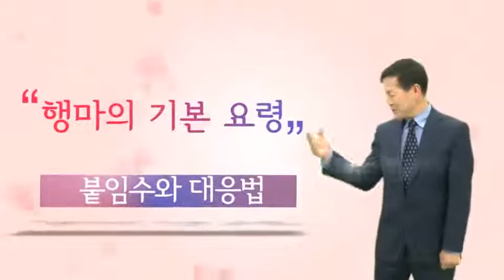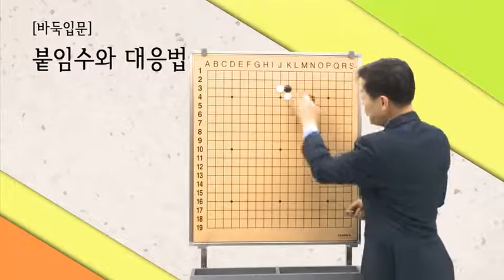[바둑두는법] [바둑입문] 행마의 기본 요령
학습난이도
초

학습대상
- 평소 바둑에 관심이 있으셨던 분들
- 바둑 입문에 도전해보고 싶으신 분들
- 바둑관련 용어, 기술등에 대한 기본기를 탄탄히 다지고 싶으신 분들

학습방법
본 강의는 바둑을 학습하기 위한 해설강의입니다.
강의는 강사님의 설명과 함께 직접 따라하는 형태로 진행됩니다.

강의특징
- 바둑을 익히는데 있어 필요한 핵심적인 내용들을 강조하여 학습에 도움이 됩니다.
- 이해하기 쉬운 선생님의 설명으로, 수강생들은 바둑에 흥미를 가지고 즐겁게 수업에 임할 수 있습니다.

1. 붙임수와 대응법
2. 돌의 연결과 절단
3. 한 칸 뛰기와 빈삼각
4. 축과 축머리
5. 끊기와 대응법